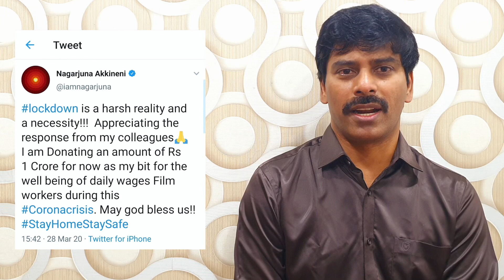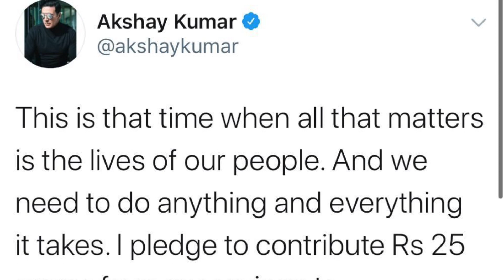Today Top Film news | Chiranjeevi Starts Corona Crisis Charity Manakosam | Santosham Magazine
Mega Star Chiranjeevi Starts Corona Crisis Charity Manakosam Foundation.
Super Star Mahesh Babu, Mega Power Star Ram Charan and C Kalyan Donated Money for Corona Crisis Charity for Film industries..